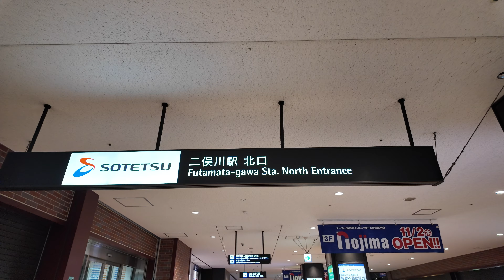【二俣川】鴨居上飯田線、歩道橋架設中。2023年11月。相鉄 二俣川駅南口。4K映像。横浜市旭区。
二俣川駅南口の11月最新状況。歩道橋架設が進んでいます。3/28に二俣川駅南口まで開通した鴨居上飯田線は、保土ケ谷バイパス南本宿IC方向に延伸中で、保土ケ谷二俣川線に接続する予定です。2023年11月の状況です。横浜市旭区。画質設定4K 2160P推奨。

【二俣川】歩道橋架設中。2023年10月。相鉄　二俣川駅南口の鴨居上飯田線4K映像。横浜市旭区。

【二俣川】2023年9月、鴨居上飯田線と保土ケ谷二俣川線。4K映像。横浜市旭区。

【二俣川】2023年08月、鴨居上飯田線。4K映像。横浜市旭区。

【二俣川】続　鴨居上飯田線。4K映像。横浜市旭区。2023年7月。

【二俣川】鴨居上飯田線、この先はどうなる？保土ケ谷二俣川線。4K映像。横浜市旭区本宿。

【さちが丘陸橋】さちが丘の第二公園信号撤去場所の運用変更。二俣川駅。鴨居上飯田線開通後。

【さちが丘陸橋】二俣川駅。さちが丘の第二公園信号撤去前後。鴨居上飯田線開通後の駅周辺。

【開通速報4K】3/28二俣川駅南口を歩く。鴨居上飯田線。

【開通速報4K】二俣川駅　鴨居上飯田線開通！2023年3月28日。4K映像。（さちが丘～二俣川駅付近）

【3/24二俣川速報】開通迫る相鉄二俣川駅南口の鴨居上飯田線。4K映像。2023年3月24日。

【3/21二俣川】開通迫る相鉄二俣川駅南口の鴨居上飯田線。4K映像。2023年3月21日。

【2023/3/18】相鉄二俣川駅南口の鴨居上飯田線。4K映像。2023年3月18日。

【二俣川】相鉄二俣川駅南口の鴨居上飯田線。道路切替。4K映像。2023年3月。
道路が切り替わった後にトンネルを通って走ってみました。

【相鉄　二俣川駅】3/28開通に向け信号機が設置された鴨居上飯田線の工事状況。2023年3月、横浜市旭区。

2023年2月、鴨居上飯田線を自転車で走って道路工事進捗確認。相鉄　二俣川駅周辺。横浜市旭区。

【相鉄　二俣川駅】2023年2月鴨居上飯田線の工事状況。横浜市旭区。4K映像。/Construction at Futamatagawa Train Station in Yokohama Japan

【二俣川駅】2022年末、鴨居上飯田線・保土ケ谷二俣川線を最終確認。

保土ケ谷二俣川線（本宿地区）。大池公園(こども自然公園)から中田さちが丘線へ。

【鴨居上飯田線を行く】二俣川駅から本宿小学校のある神奈川坂へ。本宿・二俣川地区。横浜市旭区。4k

【二俣川駅】鴨居上飯田線（本宿・二俣川地区、さちが丘地区）。横浜市旭区。4k

横浜市泉区 中田さちが丘線（岡津〜桃源台）。全線開通後に自転車で走る。4k

鴨居上飯田線（さちが丘～二俣川駅付近）が開通します
　都市計画道路鴨居上飯田線は、相鉄線二俣川駅の南口を中心に、東西に約２㎞の区間で整備を進めています。
　このうち、二俣川駅の西側に位置する旭区さちが丘から二俣川駅付近までの約１㎞の区間について、令和５年３月28日(火曜日)14時30分（予定）に開通します。

鴨居上飯田線（本宿・二俣川地区） 最終更新日 2022年4月1日
鴨居上飯田線は、都筑区池辺町を起点とし、泉区上飯田町を終点とする延長約１３，１２０ｍの都市計画道路です。
このうち本宿・二俣川地区は、旭区本宿町から二俣川駅前を経てさちが丘に至る地区で、昭和６３年から事業を進めています。
現在、用地取得を進めながら、順次工事を進めています。

鴨居上飯田線（本宿・二俣川地区、さちが丘地区）事業概要（PDF：1,996KB）